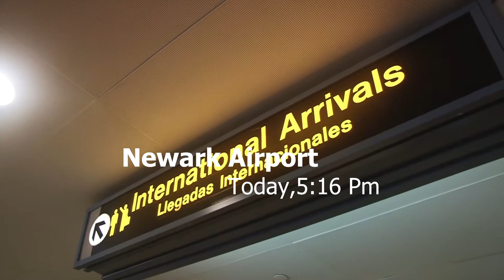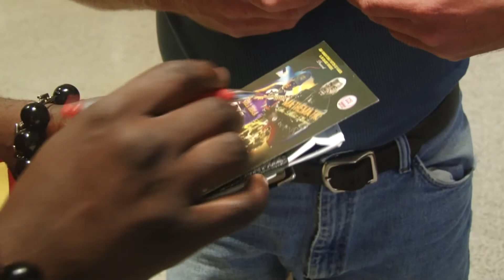Mathematik de Petit Pays Tournee USA part 1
JMP & Guyzo le Camer avec la Participation de NSPROD+ Presentent Mathematik de Petit Pays pour la toute premiere fois en concert aux States.